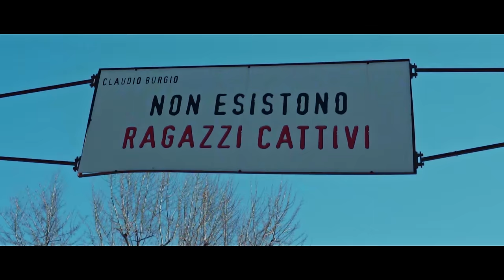Escomar - Détail (Feat. Simba La Rue)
Ecco a voi il video che io e Simba abbiamo realizzato assieme a Daniele Barrhout. Non rifatelo a casa (e nemmeno in strada).